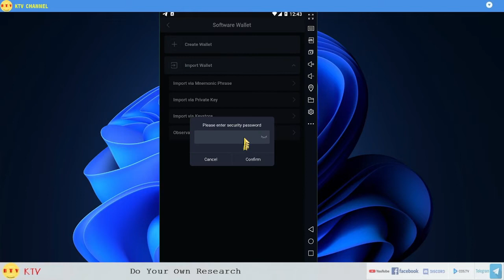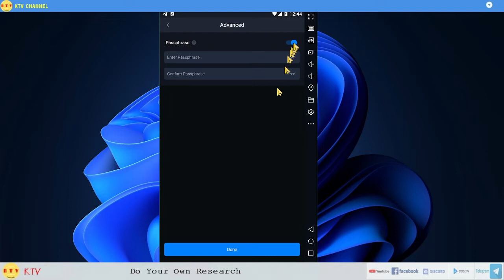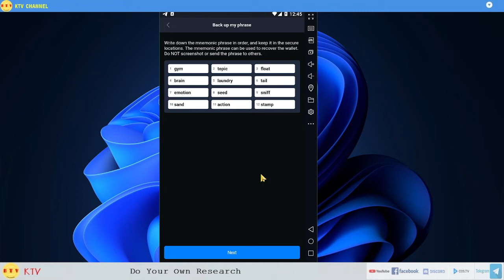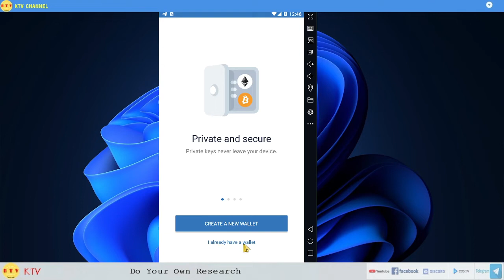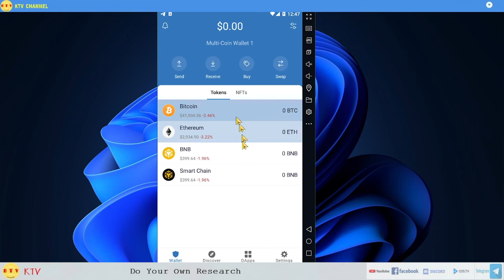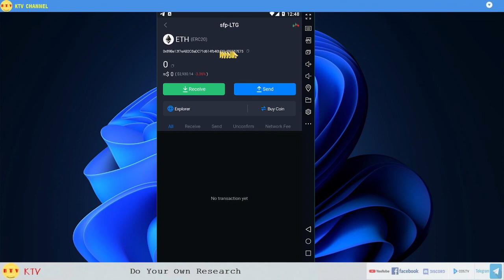Đồng Bộ dữ liệu từ ví safepal sang trust wallet